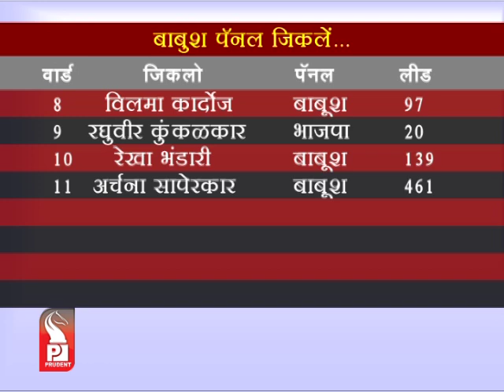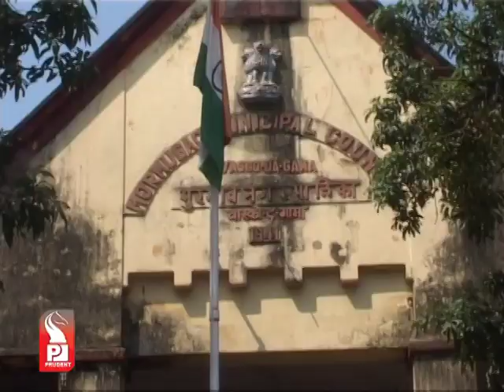Prudent Media Konkani News 28 April 14 Part 1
Babush panel win taleigaon panchayat